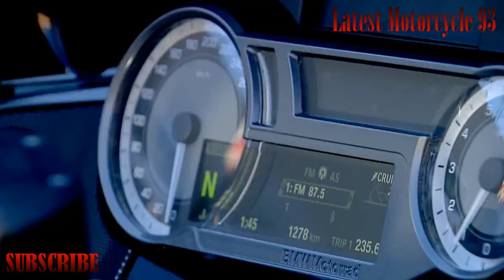2017-2018 BMW K1600B Next Models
In configuration terms, the new all-dark (Black storm metallic/dark for suspension and drivetrain parts) The K 1600 B appears as a bagger, the select unique bicycle sort that is exceptionally famous in the United States. The unmistakable highlights of the baggers are beads of outlines, whose primary point is the front fairing, the drop-like outline that extends with a "streamlining" style and an inward favor an American-style US illuminated light. Totally chrome covered dampers run parallel to ways and the natural fit for the visual interest of the baggers.